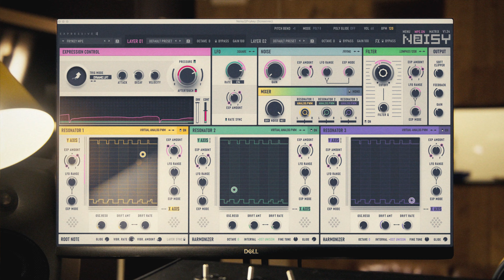Noisy 2 - The next-gen MPE synth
Built for expression, our synth plugin Noisy 2 offers a next-gen MPE mode that goes way beyond regular MPE integration. Its workflow was built for intuitive and expressive sound design, unleashing novel playing possibilities. To match its next-gen MPE abilities, Noisy 2 is powered by an outstanding sound engine based on new acoustic and analog resonators. This synth was made to be expressive with any MPE or classic MIDI controller and brings a brand new expressive experience for sound designers and musicians.

Noisy 2 is available now on expressivee.com. Noisy 1 users are entitled to a special upgrade price. To redeem the offer, log into your Expressive E account and visit the Noisy 2 webpage. The price will be updated!

Credits
🎬 Transfuges